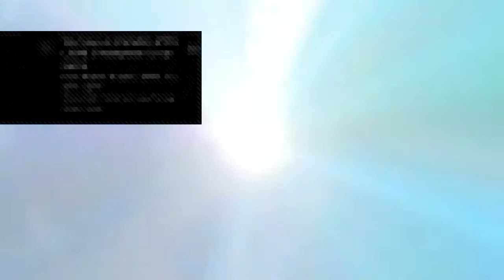Just because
Tattoo artist,painter, gamer at heart.all around great guy